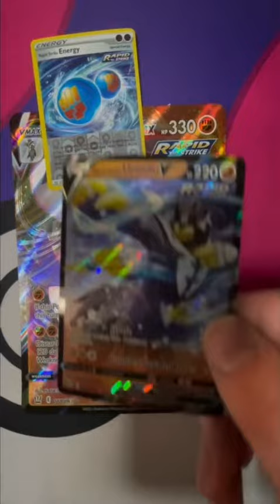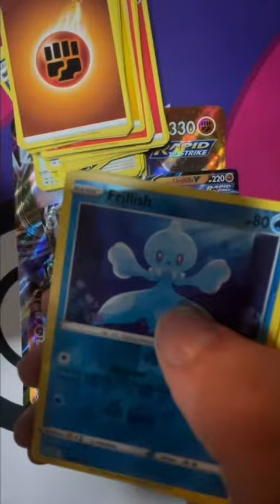Rapid pulls. Rapid strike urshifu Vmax premium collection unboxing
I rapidly open 8 packs of Pokémon cards from the rapid strike urshifu Vmax premium collection